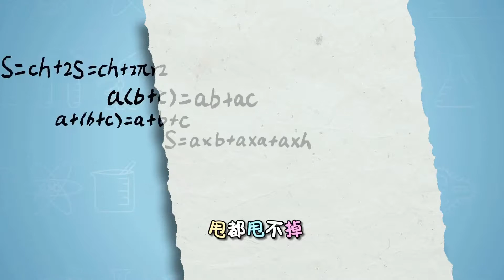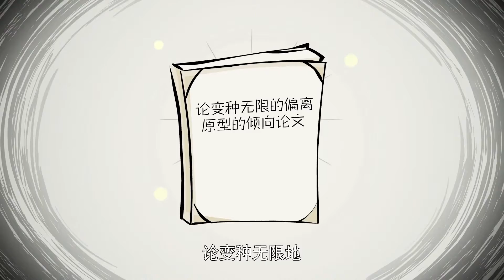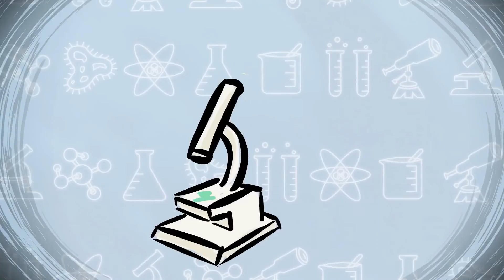洛宝贝爱科学303 自然选择学说的创立者